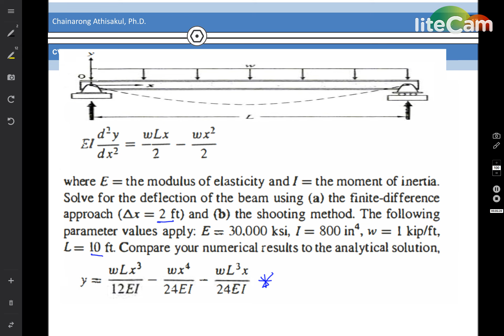boundary value problem ex2